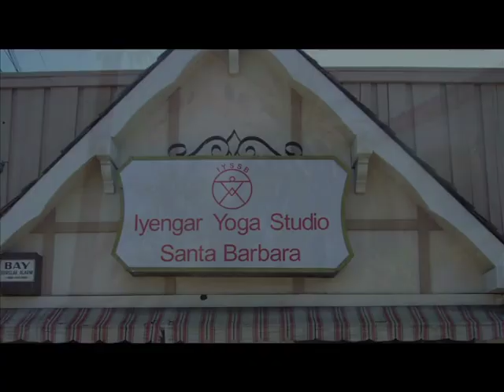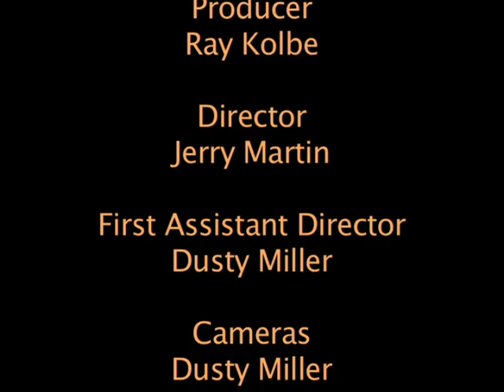YogaSBStyle Season 1 Episode 4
Guest Instructor Marie Thorne-Thomsen Interview and 20 minute class segment. First in the series of The Yoga Sutras of Patanjali. Uttita Trikonasana, triangle pose, is highlighted. Yoga teacher training presented in yoga news segment. The benefits of aloe vera provided in the Food For Thought segment.